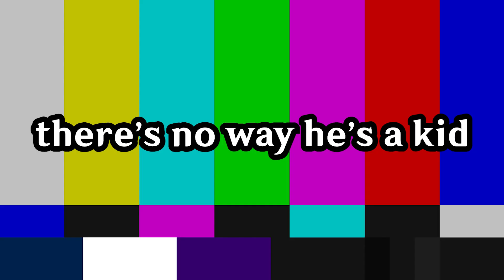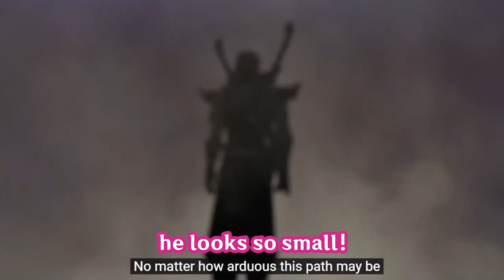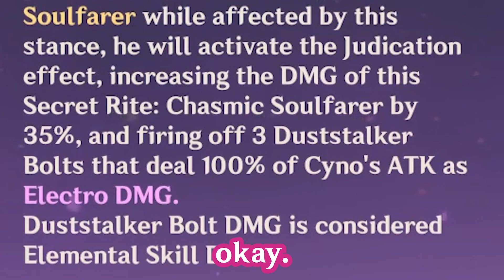【Genshin Impact】cyno loves me??【Reactions + Gacha Pulls】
Having a childhood crush on Anubis from The Kane Chronicles + Being obsessed with a dating sim character voiced by Alejandro Saab in middle school = An unsurprising attachment to Cyno.

this was a journey, that's for sure. i remember seeing cyno when i first got into genshin, but i never allowed myself to think about him too much because he was "so far away" and "i have to save for other characters!" well... thanks to an easy c6 kazuha CYNO IS POSSIBLE LET'S GO!!!

...why am i already planning for his rerun.